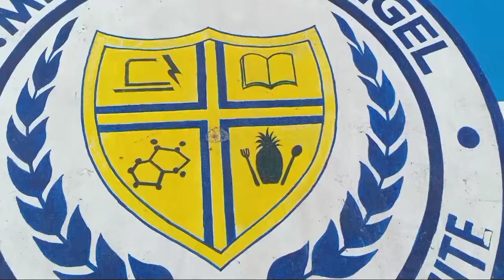KNIFE CUTS | DHRT BATCH 3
We hate to break it to you, but every time you cook, you’ll be using a knife. So it’s best that you learn how to use one safely and efficiently! But don’t worry, the more practice you get, the more comfortable you’ll feel with using your knife, and the better you’ll be at cooking.